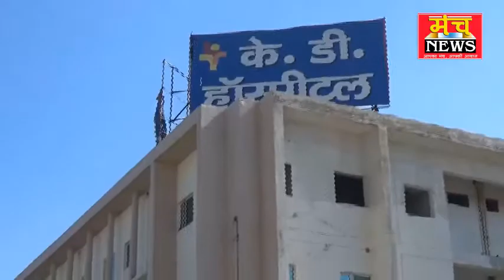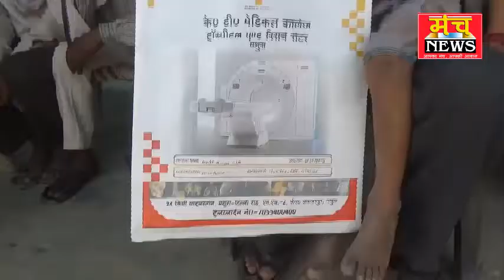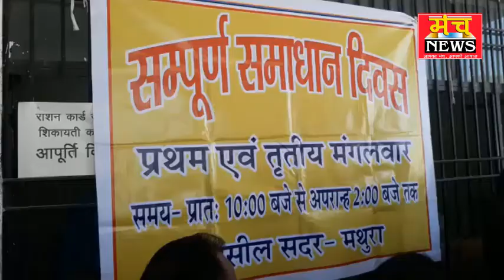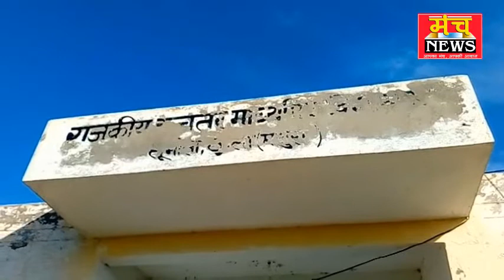news high lits 06.03.18